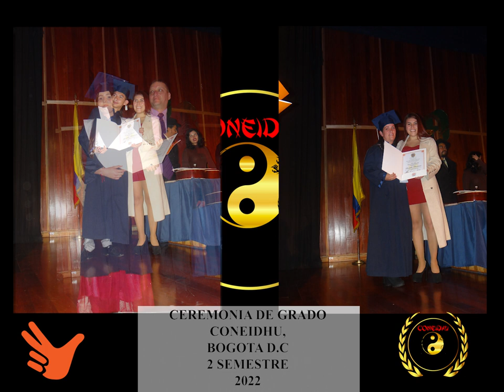Ceremonia de Grados en Bogotá D.C. - 2do Semestre, 2022 - CONEIDHU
Los graduados de dos fundaciones educativas en convenio con la CONEIDHU celebraron su ceremonia de graduación en el auditorio de la Fundación Universidad Autónoma de Colombia el día jueves, 08 de diciembre del 2022.